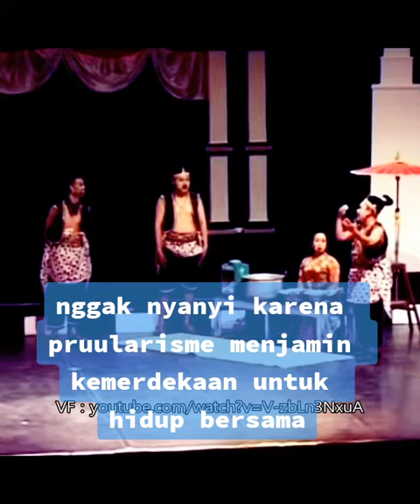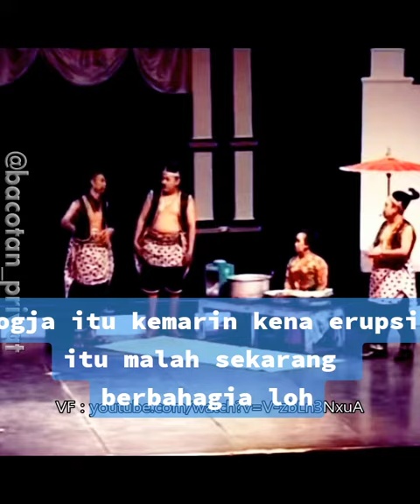ORANG INDIA APAPUN KEADAANYA TETAP NYANYI